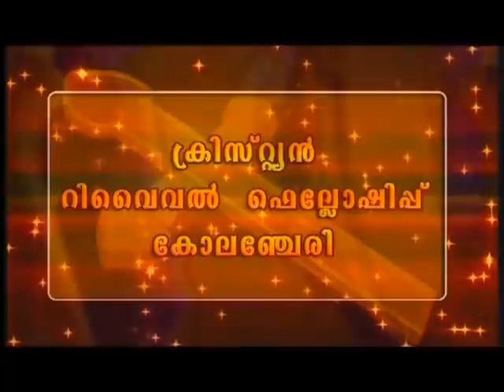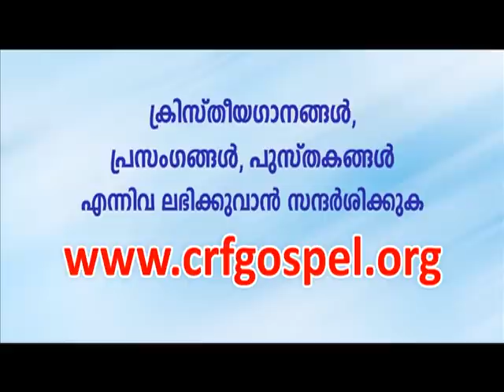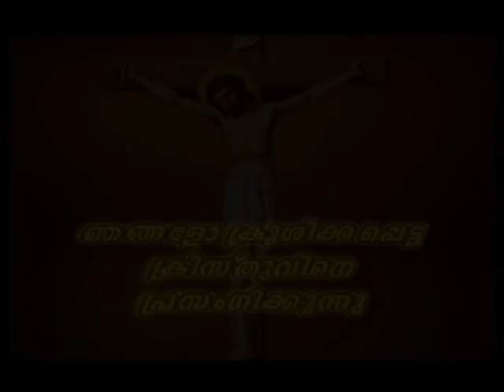PV 04AUG2021 1 30PM